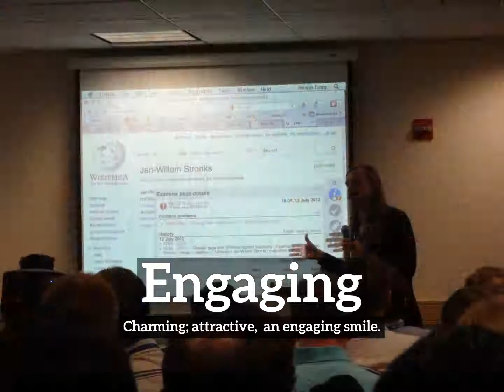What is Engaging? | How Does Engaging Look? | How to Say Engaging in English?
Learn how to pronounce engaging with Imago Spectrum.

Imago Spectrum allows you to easily memorize common English words and phrases by joining visual and auditory learning environments into a short video. Focus on the images and repeat engaging several times for best retention results.

In this video we are speaking the word, "engaging". Do take note of how engaging is spelled.
The definition of engaging is listed below the word in the video.
Engaging:  Charming; attractive:  an engaging smile.